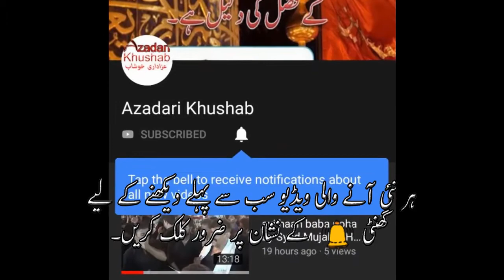Zakir e Ahle Bait Ameer Abbas Balouch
2 & 3 Jamadi O Saani 1441 Hijri
Khushab